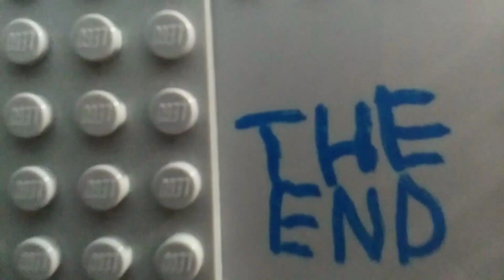Lego Nightwing Vs Daredevil